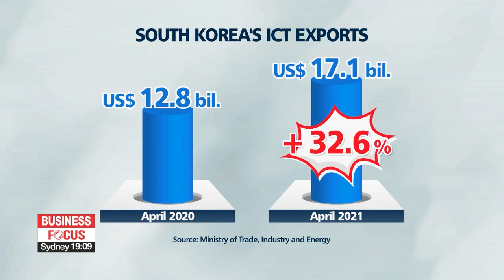S. Korea's ICT exports in April 2021 highest for any month of April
4월 ICT 수출액, 170.6억 달러…역대 4월 중 1위 달성

Things are looking bright for South Korea's export sector,... as demand recovers for ICT products, like semiconductors, TVs and displays.
Robust growth in semiconductor shipments helped make this April's ICT exports the largest for that month on record.
Kim Jae-hee has the details.
South Korea's ICT exports in April grew on-year for the 11th consecutive month,... and reached the largest amount for any month of April,... since records began in 1996.
According to the Ministry of Trade, Industry and Energy on Monday,... ICT exports in April amounted to over 17 billion U.S. dollars, up 32-point-6 percent compared to the same period last year.
This is the steepest on-year gain in 11 years.
The expansion was mainly led by surging demand for semiconductors, displays, and mobile phones.
Semiconductor exports rose on-year for the 10th month in a row in April,... up almost 30 percent to 9-point-4 billion dollars.
Both memory chip and system semiconductor exports saw an increase.
Exports of displays rose by more than 35 percent, led by OLED panels amid increasing demand in the mobile display sector.
Outbound shipments of mobile phones rose by almost 90 percent, while exports of computers and related devices were up less than 4 percent.
By country, exports to China - South Korea's largest export destination rose by more than 21 percent to around 8 billion dollars.
Exports to Vietnam rose 67 percent,... and those to the U.S. and the EU increased by about 25 percent and 36 percent, respectively.
An expert says this trend in ICT exports will likely continue.

"Advanced economies are seeing a strong rebound amid the vaccine rollouts,... and this recovery is contributing to the upsurge in South Korea's outbound shipments of ICT items. Korea's ICT exports are likely to keep growing as the global economy recovers,... and as the digital transformation picks up speed."

Meanwhile, South Korea's ICT imports in April were up 21-point-5 percent on-year,... to around 10-point-8 billion dollars,... resulting in a trade surplus of nearly 6-point-3 billion dollars.

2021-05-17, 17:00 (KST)